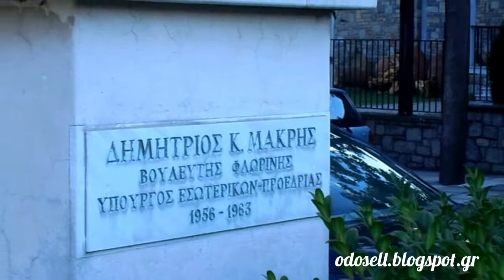Η προτομή του Δημήτριου Μακρή στη Φλώρινα (Dimitrios Makris Bust, Florina, GR)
Στον υποψιασμένο κάτοικο ή επισκέπτη της πόλης της Φλώρινας προξενεί απορία και προβληματισμό η ύπαρξη ορειχάλκινης προτομής του Δημήτριου Μακρή απέναντι από το Αρχαιολογικό Μουσείο της πόλης και λίγα μέτρα πιο κάτω από τον σιδηροδρομικό σταθμό.

Ο Μακρής υπήρξε υπουργός της ΕΡΕ κατά την διάρκεια της δεκαετίας του 1950. Η γυναίκα του υπήρξε κατά την διάρκεια της Κατοχής γραμματέας του ανώτερου Γερμανού αξιωματικού Μαξ Μέρτεν (ο οποίος δικάστηκε και καταδικάστηκε ως εγκληματίας πολέμου με την κατηγορία της εξόντωσης των Εβραίων της Θεσ/νίκης) ενώ ο ίδιος ο Γερμανός δήλωσε πως το ζεύγος Μακρή υπήρξε βασικός πληροφοριοδότης των Γερμανικών δυνάμεων Κατοχής.

Για το σκάνδαλο Μέρντεν σας παραπέμπω στους σύγχρονους ιστορικούς. Η προτομή του Μακρή είναι κατασκευασμένη από ορείχαλκο. Στην πρόσοψη του βάθρου πάνω σε εντοιχισμένη μαρμάρινη πλάκα αναγράφονται τα λόγια:

ΔΗΜΗΤΡΙΟΣ Κ. ΜΑΚΡΗΣ
ΒΟΥΛΕΥΤΗΣ ΦΛΩΡΙΝΗΣ
ΥΠΟΥΡΓΟΣ ΕΣΩΤΕΡΙΚΩΝ - ΠΡΟΕΔΡΙΑΣ
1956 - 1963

Πιο κάτω, επίσης σε εντοιχισμένη μαρμάρινη πλάκα:

ΠΑΝΤΑ ΑΝΟΙΧΤΑ ΠΑΝΤ' ΑΓΡΥΠΝΑ
ΤΑ ΜΑΤΙΑ ΤΗΣ ΨΥΧΗΣ ΜΟΥ
ΔΙΟΝ. ΣΟΛΩΜΟΣ

Είναι τουλάχιστον κατάπτυστη η χρησιμοποίηση μέρους του έργου του τεράστιου Σολωμού για να λειτουργήσει ως επίγραμμα στην προτομή ενός ανθρώπου το παρελθόν του οποίου σκιάζουν δωσιλογικές υπόνοιες.

Δημιουργός του έργου υπήρξε ο γλύπτης Ιωάννης Αντωνιάδης από το Κρατερό της Φλώρινας. Τα αποκαλυπτήρια της πραγματοποιήθηκαν το 1993.